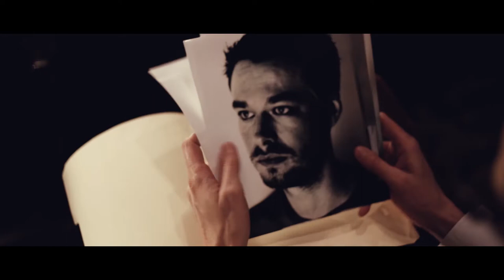Dancer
A SATO48 film in which he filmmakers have only 48 hours to write, shoot, edit, and deliver their film.  A certain photograph was to be used, and shown in close-up at least twice--once in original form, and once in altered form.  The word "Mesopotamia" was to be spoken by two different actors in two different scenes, and the first full minute of the film could have no dialogue, text, or even numbers or letters showing up on any costume, prop, or part of the set.

Writer and Director: Thomas Turbyeville
Starring: Kevin Keppy, Mark Young, Sophia Aydt, Ducon Williams
Story Help: Jacob Scowden and Aaron Chisholm
Director of Photography: David Watson
Editor: Ducon Williams
Producer: Ducon Williams & David Anthony Young
Composer: Thomas Turbyeville
Grips and Production Assistants: Tyler Foreman and Cherie Fountain
Art Director: Jacob Scowden
Production Sound: Aaron Chisholm
Sound Design: Thomas Turbyeville
Colorist: David Watson